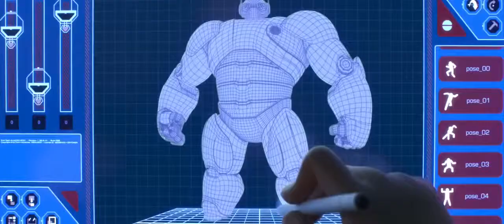Город героев (2014) | Тизер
- сайт канала

Название: Город героев
Оригинальное название: Big Hero 6
Год выхода: 2014
Жанр: мультфильм, боевик, комедия, семейный
Выпущено: США
Режиссер: Дон Холл, Крис Уильямс
В ролях: Джош Хатчерсон, Сэмюэл Л. Джексон, Фредди Хаймор, ТиДжей Миллер, Майя Рудольф, Джейми Чунг

Премьера (РФ): 25 октября 2014, «WDSSPR»

О фильме: Действие развивается в японском городе Сан-Франсокио, где мальчик-гений и его робот-телохранитель присоединяются к команде неопытных супергероев. .

JOIN QUIZGROUP PARTNER PROGRAM: / .